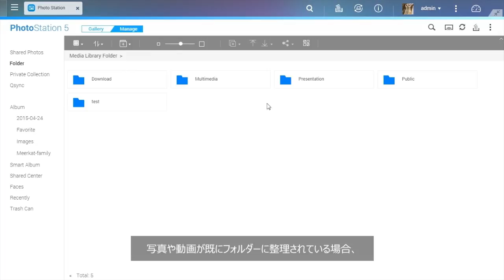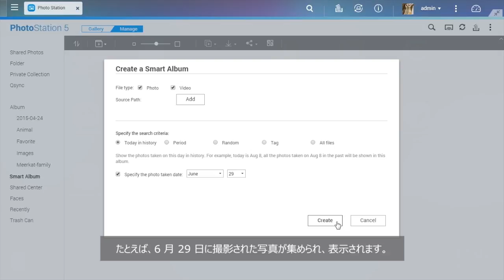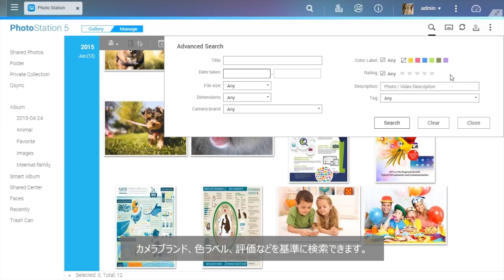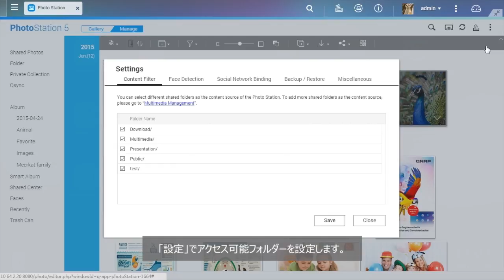[QTS 4.2] Photo Stationが閲覧体験を高めます (JP)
最新のインターフェース、美しいギャラリーと管理モード、そしてフェイスタグや顔認識*で進化したPhoto Stationが、より素晴らしいブラウズ体験を提供します。 便利なツールバーにより、写真の拡大や並び替え、背景色の変更が簡単にできるようになり、お好きな方法で写真をお楽しみいただけます。アルバムに特定のフォルダを直接インポートすることも一瞬で可能で、かってないほどに写真の整理が簡単になりました。高度な検索により、タイトル、日付、タグ、カメラのブランドといったようなカスタマイズされた条件で写真を素早く検索できます。Sharing Cart使って、電子メール、共有リンクから、あるいはFlickr、Picasa、YouTube、Weiboといったソーシャルネットワークにファイルを直接アップロードして、複数の写真を非常に簡単に共有できます。メディアライブラリインデックスを再構築したり、システム移行を実行する前にアルバム設定をバックアップすることも可能で、障害が発生した際には写真を簡単に整理し復元することができます。